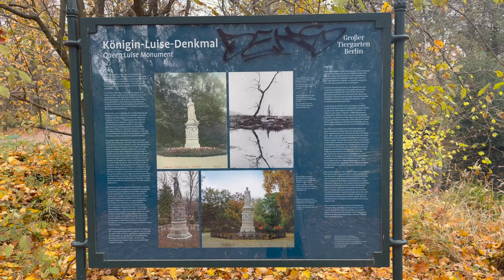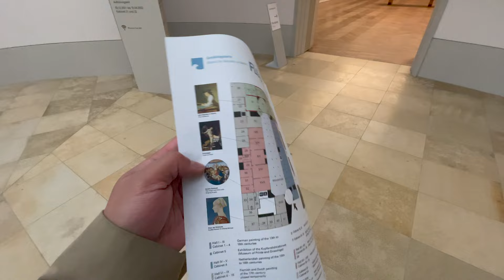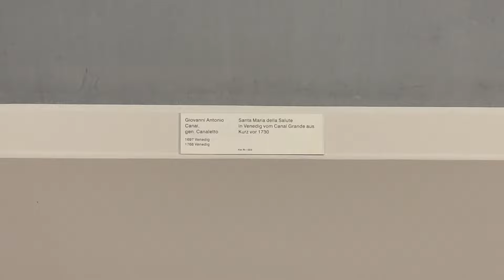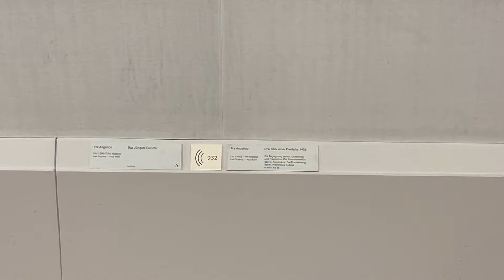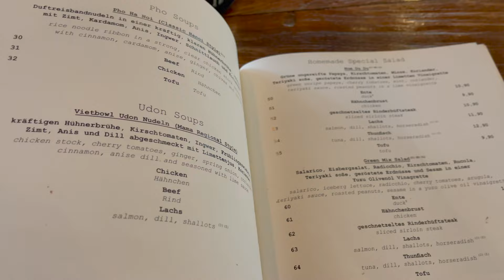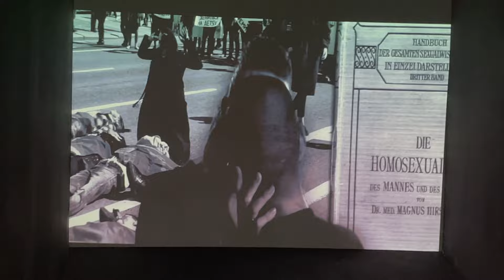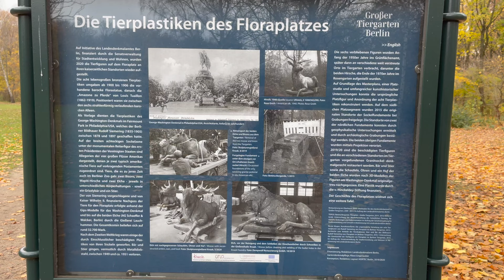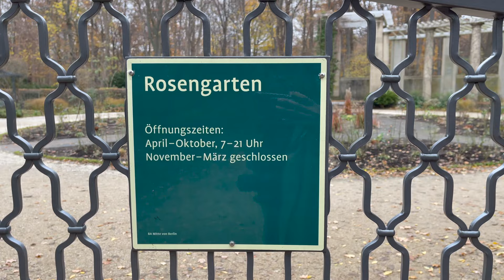GEMÄLDEGALERIE, Tiergarten, Viet Bowl, COVID test (Schnelltest Berlin) | BERLIN VLOG day 4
00:00 Intro
01:53 Neue Nationalgalerie
02:54 Berliner Philharmonie
03:30 Tiergarten
07:18 Kulturforum
07:27 Gemäldegalerie
08:31 Albrecht Durer
08:43 Jan Van Eyck
08:53 Domenico Ghirlandaio (Michaelangelo's Teacher) and David Ghirlandaio
09:08 Rembrandt
09:19 Hans Holbein the Younger
09:48 Raphael aka Raffaello Santi (or Sanzio). Virgin and Child 1502
10:01 Caravaggio. Amor Vincit Omnia. "Love Conquers All" / Amor Victorious, Victorious Cupid, Love Triumphant, Earthly Love..
10:25 Cecco del Caravaggio/ Francesco Boneri
10:53 Diego Velasquez
12:13 Johannes Vermeer. The Glass of Wine 1661/62
12:51 Rembrandt
14:16 Paolo Caliari / Paolo Veronese
14:28 Titian / Tiziano Vecelli or Vecellio
15:22 Raphael's Madonna Terranova 1505 (belonged to the Italian dukes of Terranuova)
16:08 Fra Angelico
16:14 Piero del Pollaiuolo's Portrait of a Young Lady 1465
16:29 Sandro Boticelli's Giuliano de Medici 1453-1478
16:44 Domenico Ghirlandaio's Judith and her Maidservant 1489
17:03 David Ghirlandaio
17:14 David Ghirlandaio
18:32 A quick walk to Spielbank to get our Covid test but it's too early so let's do brunch..
19:06 Viet Bowl, Berlin. Menu. So good! Come earlier than lunch time because the place got full around noon.
20:33 COVID TEST. Antigen test for travel. I scheduled it in this website
20:41 Tiergarten
21:16 Memorial to Homosexuals Persecuted Under Nazism
29:56 Rhododendronhain / Rhododendron Grove in Tiergarten
31:45 Rose Garden / Rosengarten
32:11 Berlin Victory Column in Tiergarten
32:37 Bus to who knows where?

My Gear:
MacBook Pro
Apple Magic Mouse 2
My audio interface
My mic
Mic stand
Mic cable
Camera 1
Camera Lens
2nd Camera
Battery Grip